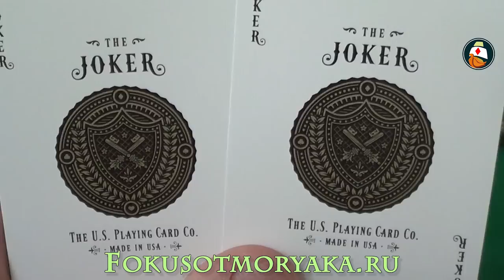Обзор колоды карт Медальоны (Medallions). Где купить карты для фокусов. Playing card deck review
Обзор колоды карт Медальоны (Medallions). Где купить карты для фокусов.
 Карты Медальоны - это очередные роскошные карты от Теори 11. Долгая работа и кропотливый труд дали свои плоды. Колода медальоны получилась очень толковой и просто как влитая лежит в руке. Очень рекомендую данные карты.